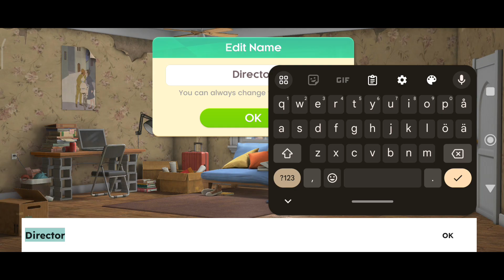[PHONE] Project Makeover - PART 1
Well this was quite boring game, but I guess its not made for 32 years old guy..

7/10